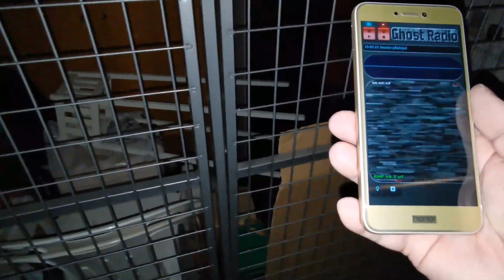LGHS - S01E04. Kontakt med andevärlden.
Min fru och jag har alltid känt att någon är i hallen som iakttar oss antingen in i sovrummet på nätterna eller när man sitter i vardagsrummet framför TVn. Katten brukar sitta och jama i hallen eller kan bara sitta och stirra. Bestämde mig för igår att jag skulle försöka ta reda på vad som fanns där och använde mig av min riktiga K-II mätare som jag har införskaffat och kommunikationsverktyg och riggade upp. Resultatet hade jag aldrig kunnat föreställa mig, vilket blev en skrämmande och häftig upplevelse för mig.

Filmen är 100% äkta och oklippt.